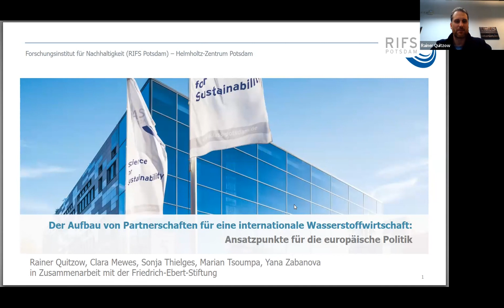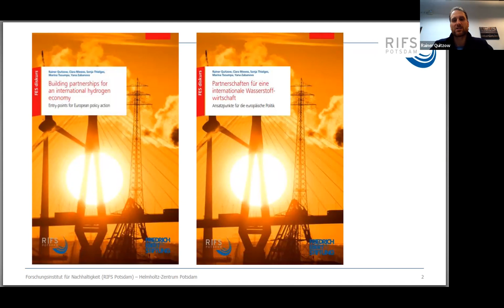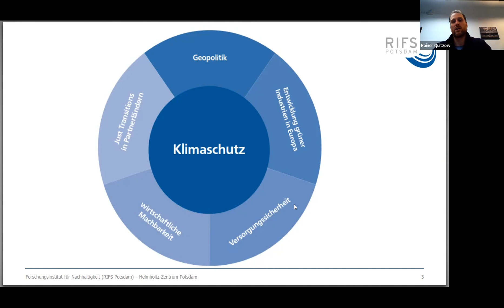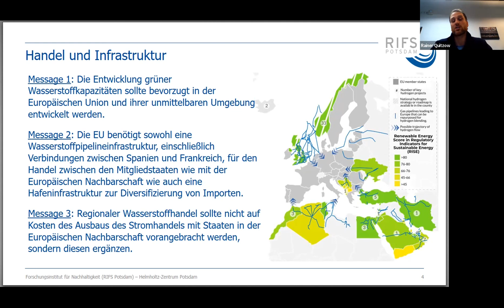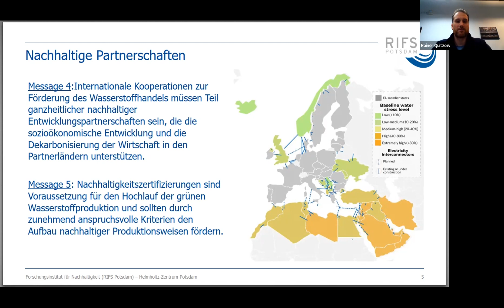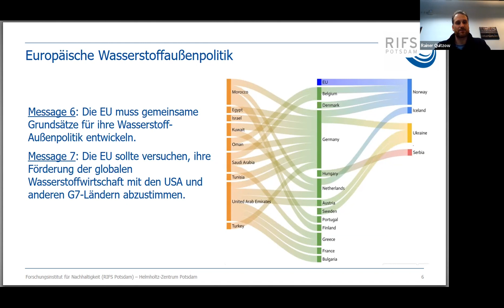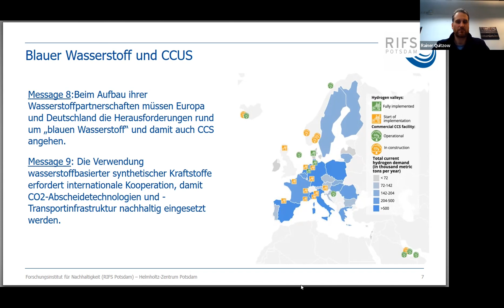Grüner Wasserstoff zwischen Klimaschutz und geopolitischer Zeitenwende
Für die Transformation zu einer klimaneutralen Wirtschaft kommt der Wasserstofftechnologie eine Schlüsselrolle zu. Mit dem Entstehen einer grünen Wasserstoffwirtschaft sind auch Perspektiven für neue industrielle Wertschöpfung verbunden. Die meisten Schätzungen gehen davon aus, dass selbst bei einem ambitionierten Zubau erneuerbarer Energien große Mengen des deutschen & europäischen Wasserstoffbedarfs importiert werden müssen. Die enge internationale Zusammenarbeit zwischen Deutschland, der EU und potenziellen Partnerländern ist daher unabdingbar, um den Aufbau der internationalen Wasserstoffwirtschaft zu ermöglichen.

Am Dienstag, den 14. Februar 2023, hat Hauptautor Rainer Quitzow (RIFS Potsdam) die Studie „Partnerschaften für eine internationale Wasserstoffwirtschaft: Ansatzpunkte für die europäische Politik“ öffentlich vorgestellt.  Gemeinsam mit Christiane Averbeck (Klima-Allianz Deutschland), Emanuel Henrich (H2Global Stiftung), Maira Kusch (Weltenergierat - Deutschland), und Andreas Rimkus (SPD-Bundestagsfraktion) haben wir anschließend im Rahmen eines digitalen Roundtables die Analysen und Empfehlungen diskutiert.

✔️ Dir gefällt unser Kanal? Dann freuen wir uns über dein Abo! Du findest uns übrigens auch bei: